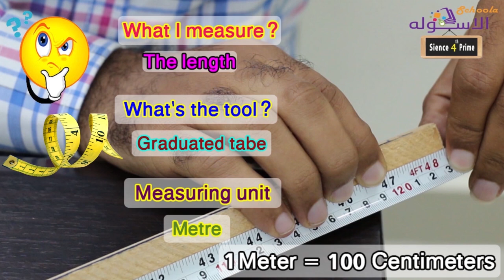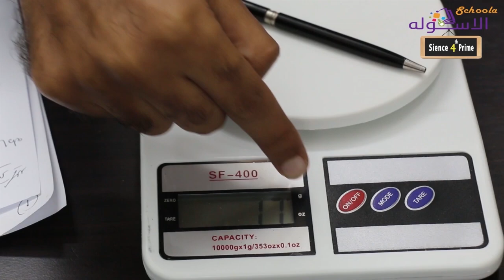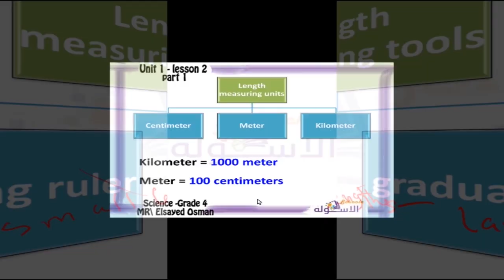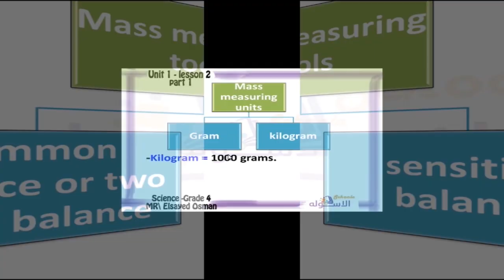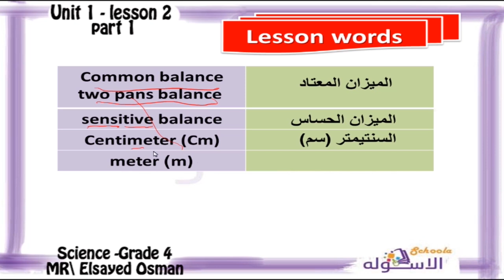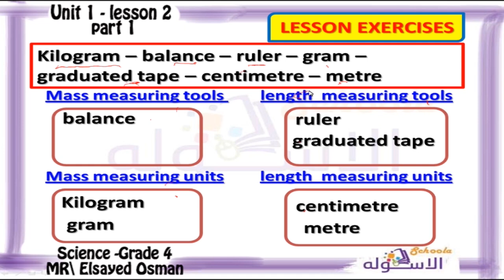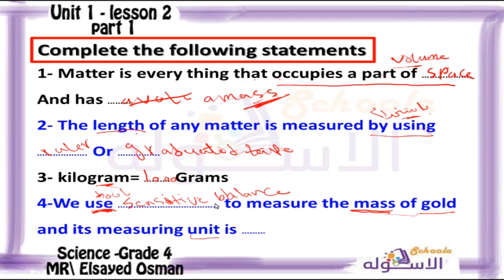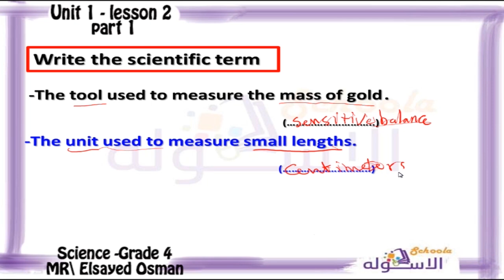ساينس رابعة ابتدائي 2019 | Measuring tools | تيرم1 - وح1 - در1 - جزء 2 | الاسكوله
أ.السيد عثمان _ساينس _الصف الرابع الابتدائي _الترم الأول_الوحدة الأولى الدرس الأول - جزء 2 - Measuring tools _المنهج المصري.